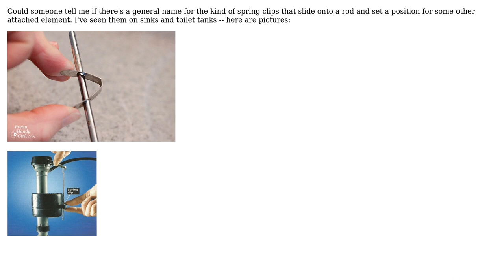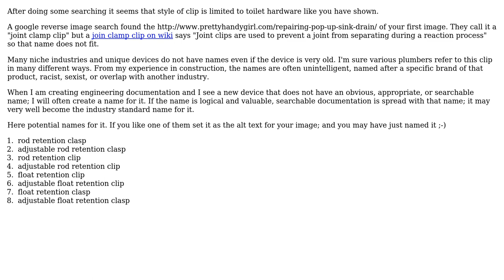Engineering: What's the name of position-setting spring clips used in plumbing?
With thanks & praise to God, and with thanks to the many people who have made this project possible! You are responsible for your own actions.